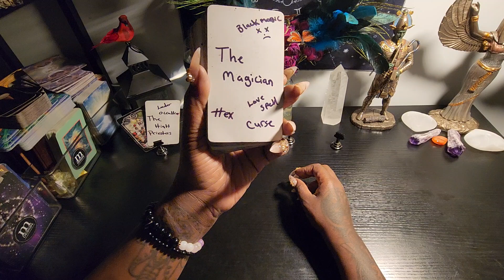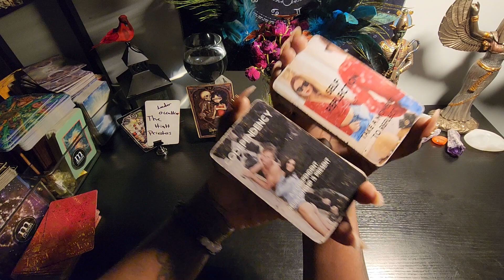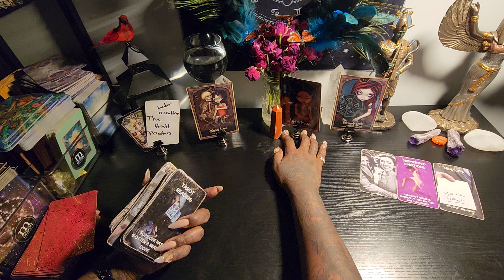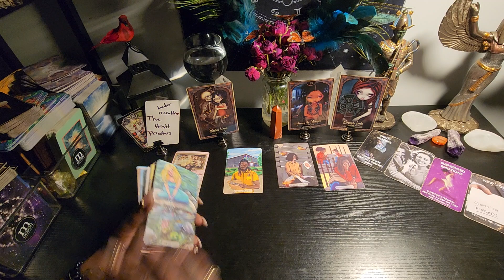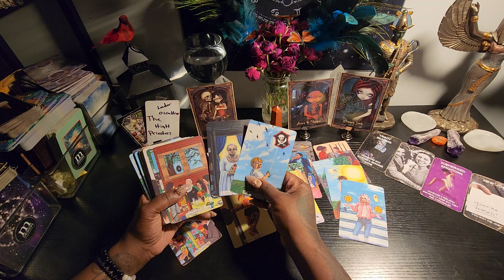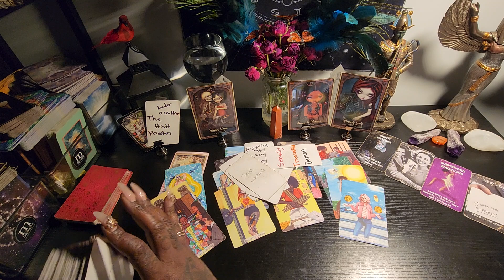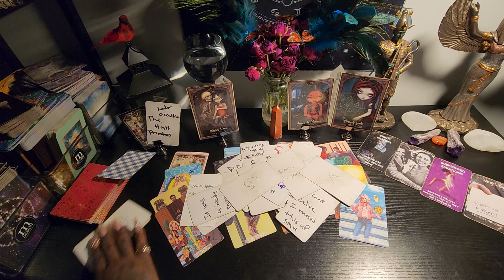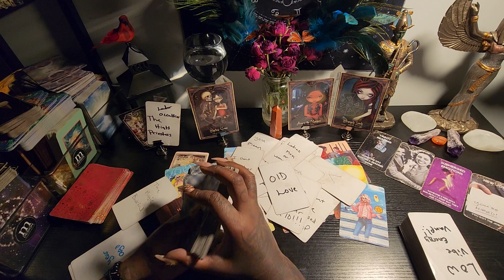gemini this person feels like they lost u